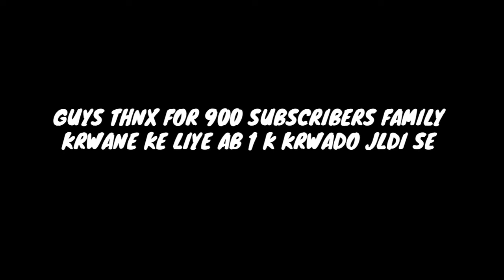900 SUBSCRIBERS FAMILY COMPLETE # 1k SUBSCRIBERS SOON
as gaming
as gaming
binzaid gaming
as gaming
as gaming
binzaid gaming
as gaming
binzaid gaming
jack FF
jack FF
jack FF